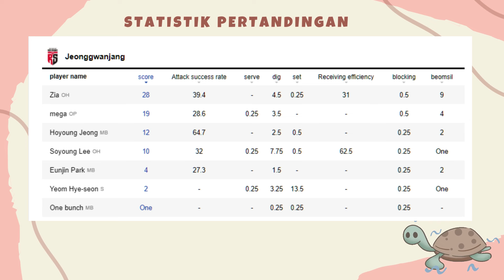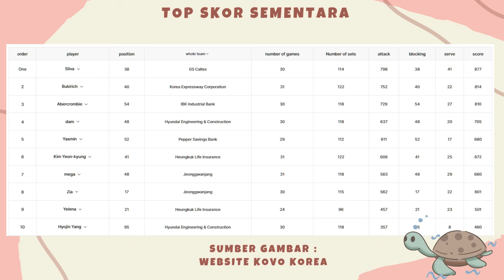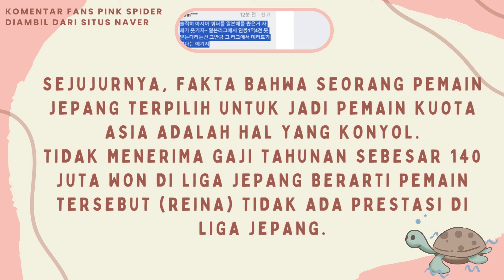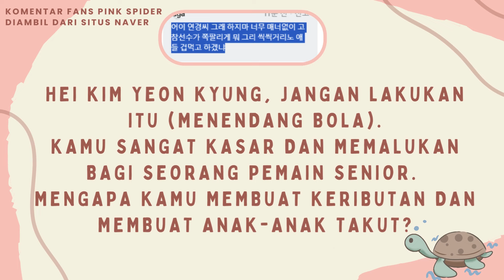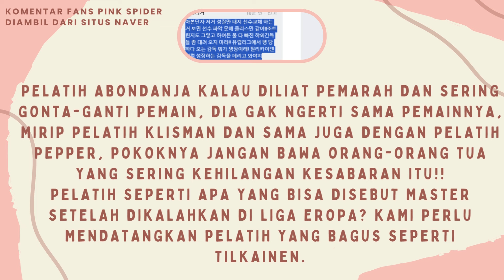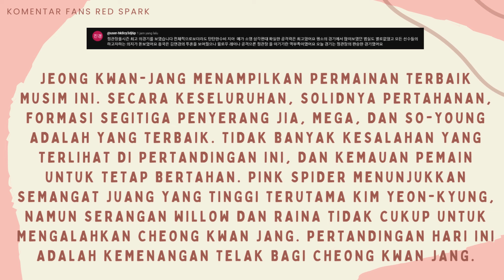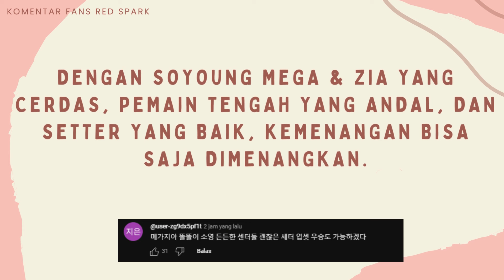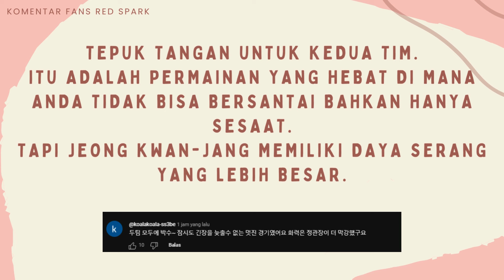terjemahan komentar orang korea pada megawati ketika red spark mengalahkan pink spider diputaran 6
Terjemahan komentar orang korea, ketika red sparkmengalahkan pinbk spider diputaran ke 6 tanggal 24 februari 2024